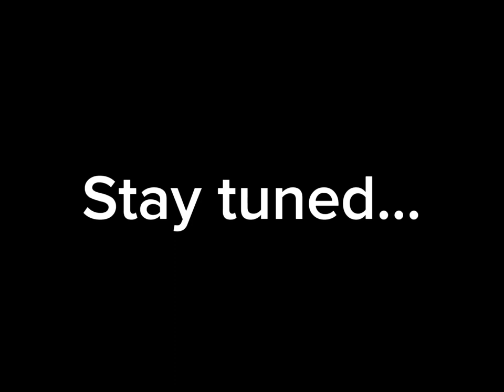Minx & Cleo trailer / unedited version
This is the trailer for my upcoming show minx and Cleo!!!

Time taken : 2-3 days
Animation program : ibisPaint X
Editing app: capcut

Characters
Minx : pink and purple cat
Cleo : orange and yellow spot cat
Nettle : grey cat with green hair
Night : black and green cat
Blaze : white fire cat
Scar : grey cat with one eye
Stripe : tiger
Smiley : orange smile cat
Yanliz: lizard
Fluff : squirrel
Dusty : camel
Milzard : monkey

Voice actors (for the trailer not the whole show)

Minx : kitty animates
Cleo : kitty animates
Milzard : kitty animates
Yanliz : yannis dragu
Night : teddy grandy

Songs
Pretender
Little scout (made by me posting soon)